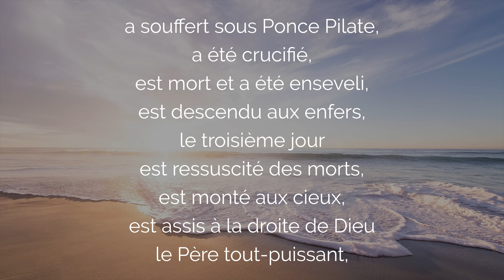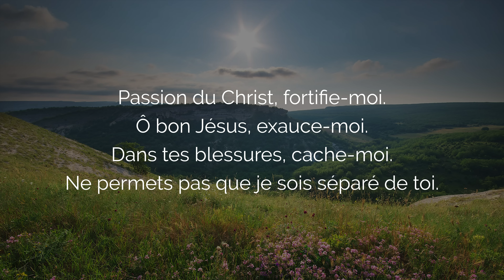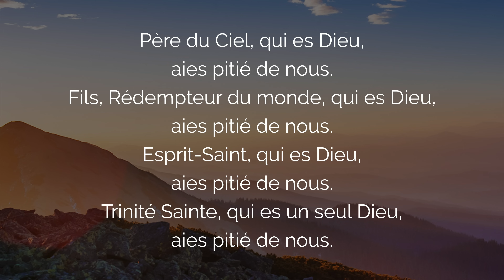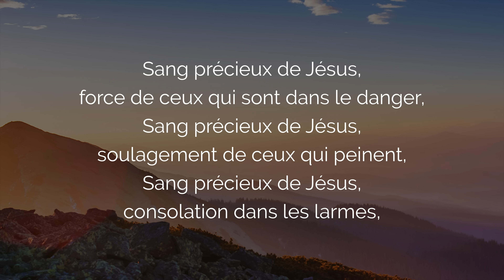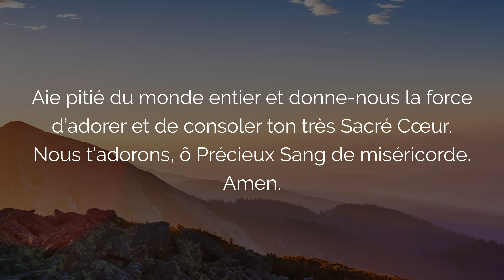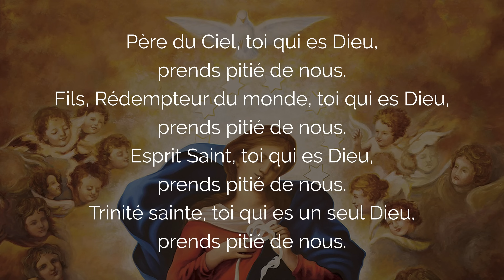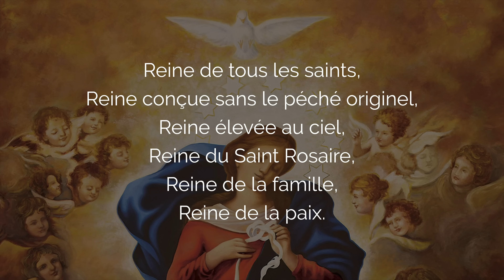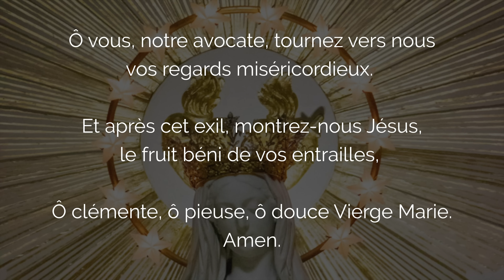🙏 PRIÈRE au PRÉCIEUX SANG de JÉSUS 🩸 Prière pour Sauver les Âmes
Bonne Prière au Précieux Sang avec ce jour 5 de Neuvaine et la Prière au Sang Précieux de Jésus des Mystères Joyeux du Chapelet pour demander le salut des âmes. Grâce des Grâces, le salut du Précieux Sang de Jésus veut faire miséricorde à tous les pécheurs. Ce chapelet des mystères Joyeux inclut les Puissantes Litanies du Précieux Sang et la prière Âme du Christ.

00:00 Prière au Précieux Sang : Jésus Sauve les Âmes
01:58 Credo
05:14 Consécration à Marie
06:48 Prière Âme du Christ
07:29 Rosaire Joyeux au Précieux Sang
07:34 Prière au Précieux Sang pour les Âmes
09:19 1er Mystère Joyeux : L'Annonciation
14:46 2. La Visitation
20:04 3. La Nativité de Jésus Christ
25:19 Litanies du Précieux Sang
29:14 4. La Présentation au Temple
34:25 5. Le Recouvrement au Temple
39:49 Litanies de la Vierge Marie
45:11 Salve Regina
45:54 Salut Reine de Miséricorde
46:30 Prière finale au Précieux Sang

2. Recevez mes EMAILS de prière
3. Mes FORMATIONS pour grandir dans la foi

Prière au Précieux Sang Jour 5, Puissante Prière pour Sauver les Âmes.